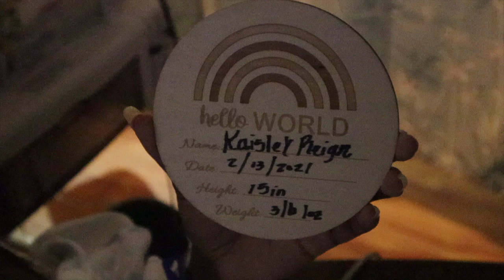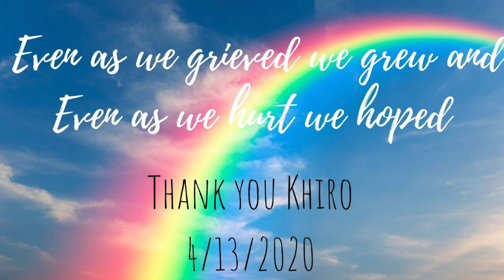BIRTH ANNOUNCEMENT | GENDER REVEAL | NAME REVEAL | LIVE BIRTH AT 32 WEEKS | NICU JOURNEY 🌈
BIRTH ANNOUNCEMENT/GENDER REVEAL AND NAME REVEAL ❤️ We are so thankful to welcome our rainbow baby into this world. Our little rainbow was born at 32 weeks due to pre-eclampsia and low heart rate so the doctors felt that it would be best to deliver early. Our little one will be in NICU for the next few weeks but we are so excited to bring our baby home soon.

BABY REGISTRY

NEW VLOGS EVERY MONTH!